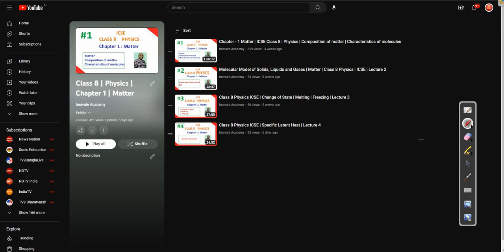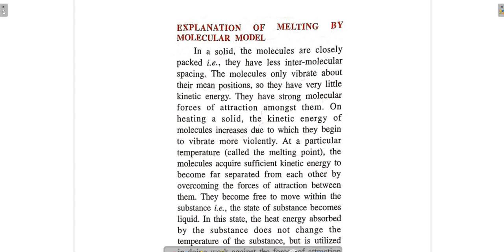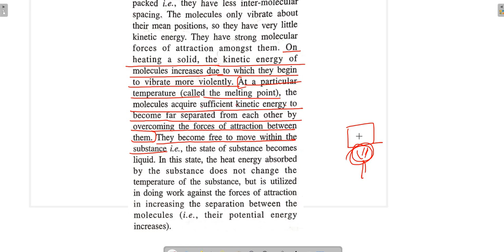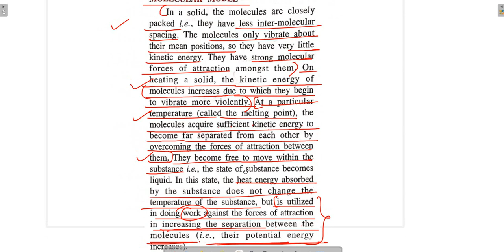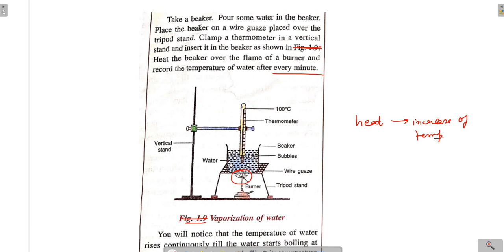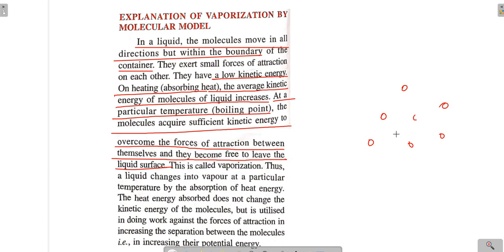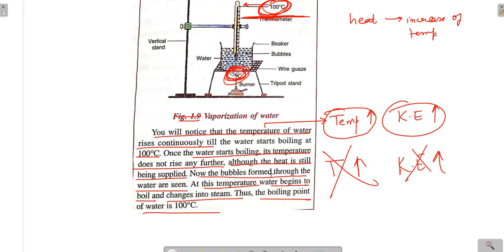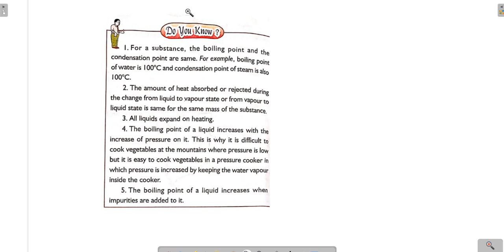Class 8 Physics ICSE | Melting & Boiling on the basis of Molecular Model | Condensation | Lecture 5